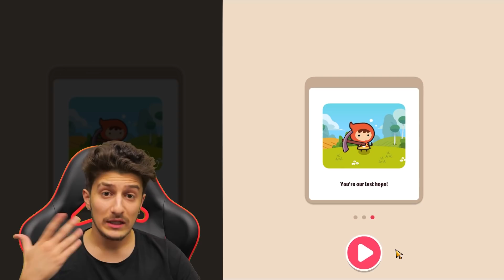GÜÇÇİK SAVAŞÇI OYUNU 😂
Merhaba XO Ailesi , android oyunlar dan biri olan mobil oyunlar dan biri olan xo alperen savaş oyunu nu ve xo alperen güççik savaşçı oyunu nu gösterdim, gerçekten çok komik çok eğlenceli bir video oldu , iyi seyirler.